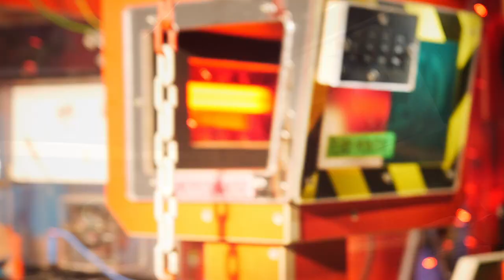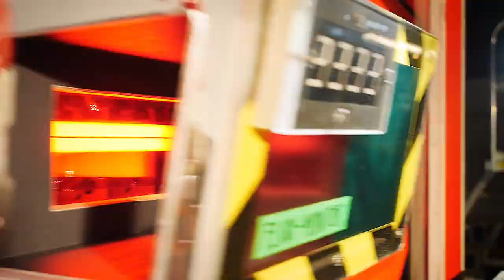🧲 VISITORS MAGNET 🧲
🧲 The VISITORS MAGNET is an interactive exhibit designed to attract guests of the Swiss science center Technorama with its irresistible force field. The installation contains a selection of materials and experiments that allow its audience to discover the world of electromagnetism in various ways.

🛠️ I have built this installation during a residency at Technorama in Winterthur in November 2022.

🎵 Music is by Komiku, Frédéric Lardon and Demoiselle Döner / YT: @M0nplaisir / Web

📸 The making of this project was documented with photos.

🎥 You can find a full quality version of this video for download on archive.org

📜 This video is published under a CC0 license (although YT doesn't let me select that ;) )